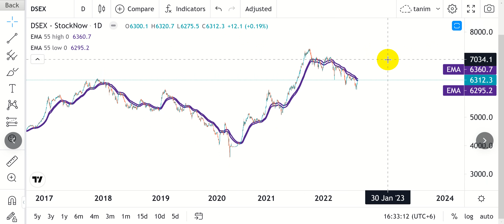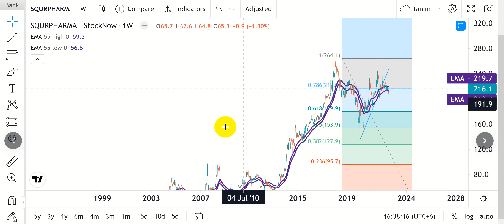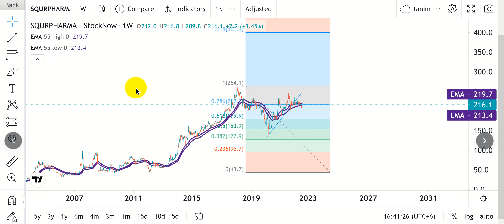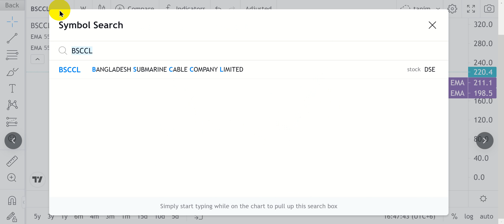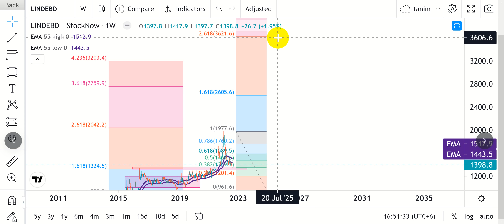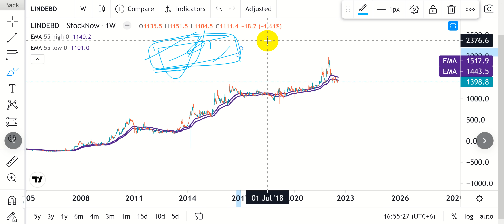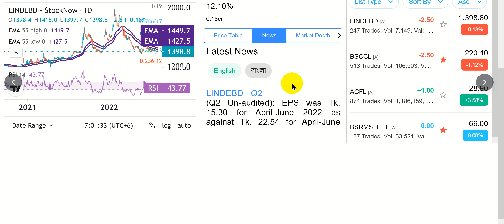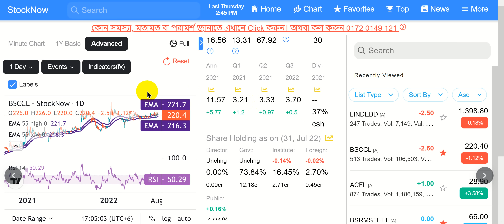আমারে পোর্টফোলিও এর দির্ঘমেয়াদি বিনিয়োগ গুলো